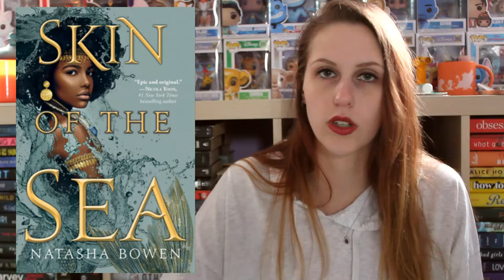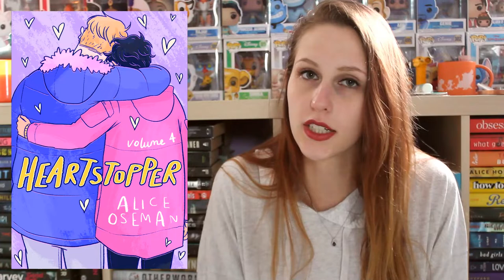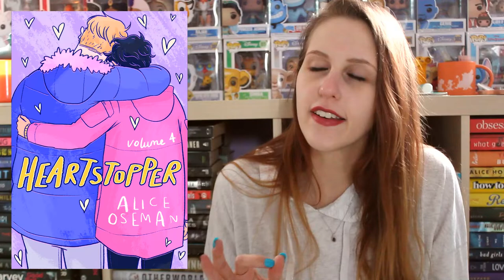NOVEMBER WRAP-UP 2021 | PART 1